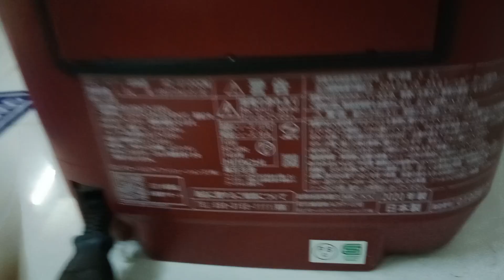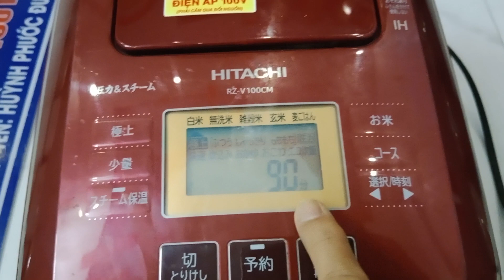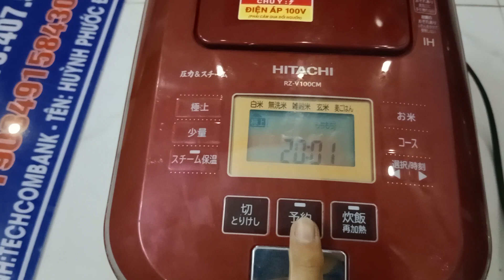XẢ HÀNG 🇯🇵 Nồi 2020 HITACHI Áp Suất Tái tạo hơi nước, ĐÃ TEST KO 💥 Hàng Nội Địa Nhật LH 0919407501💥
- Hàng bãi Nhật nội địa giá rẻ mới nhất hôm nay